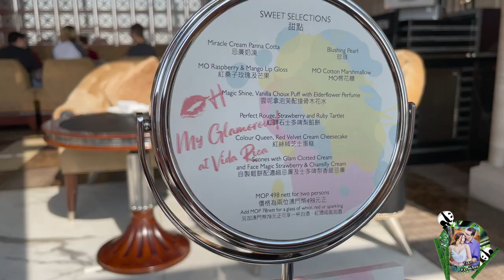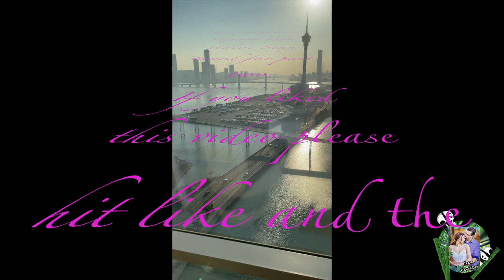Make-Up So Good, You can eat it. Pre-Valentine's Date/5th Wedding Anniv Date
Finding the perfect balance of romance and thoughtfulness can seem challenging when you’re celebrating it with the person you care about the most in the world. Check out how my husband pulled off a wonderful surprise to celebrate our wedding anniversary, on Valentine’s Day. Here’s the first part of the video and I hope you enjoyed watching it.